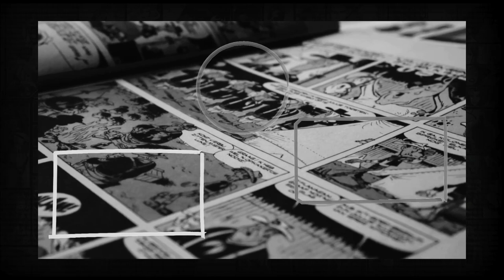Comics for kids... these days that's likely manga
Getting kids into comics... only problem, what they want is something else.